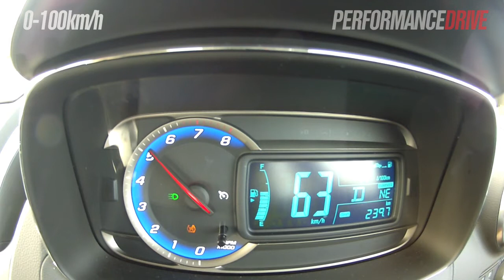2015 Holden Trax LTZ 1.4T 0-100km/h & engine sound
2015 Holden Trax LTZ 1.4T 0-100km/h & engine sound. for the full review.

2015 Holden Trax LTZ
1.4-litre turbo four-cylinder
Six-speed auto, front-wheel drive
0-100km/h in 9.8 seconds (as tested)